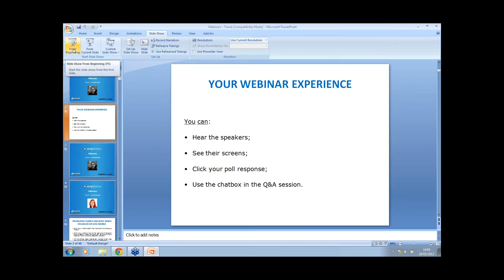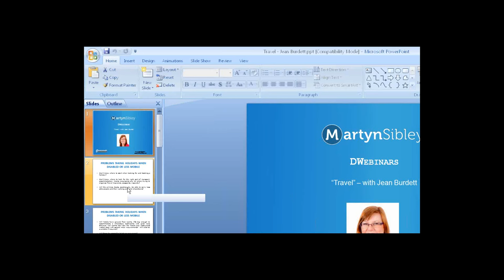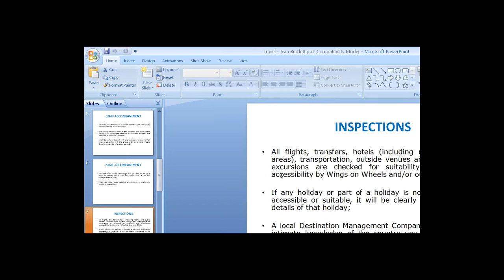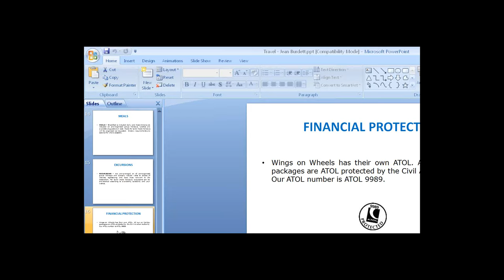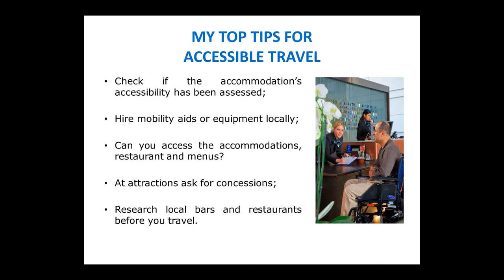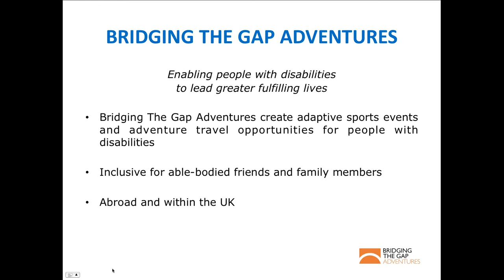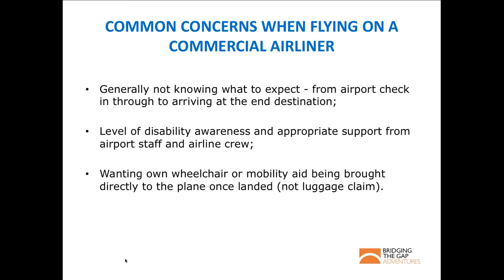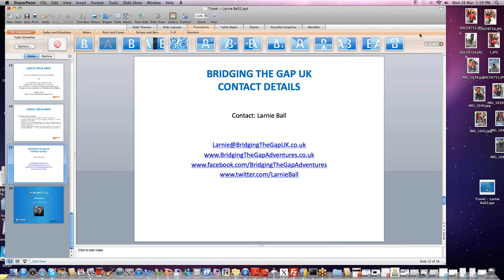DWebinars - Travel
This FREE one hour session will discuss travel and disability.

The session will cover:

 The worries disabled people have about travel
 Stories of disabled people travelling to amazing places all over the world
 An understanding of the difficulties
 Very useful tips and hints for you to use and travel

This will be achieved with our 3 guest speakers:

- Jean Burdett from 'wings on wheels' will share her experiences of organising and running group and individual holidays for disabled people. WOW specialise in the further flung and more difficult destinations.

- Carrie-Ann Fleming works for Tourism for All She will share both personal and professionals insights. From her experiences of travelling with a wheelchair, to the wealth of knowledge she has gained at TFA; there will be lots of inspiration and helpful information.

- Larnie Ball is a life coach and she arranges adventure trips for disabled people. She will share her experience and insights for your benefit.